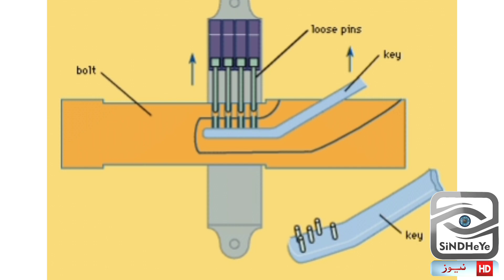World first Lock | Dunya ka pehla Tala | دنیا کا سب سے پہلا تالا